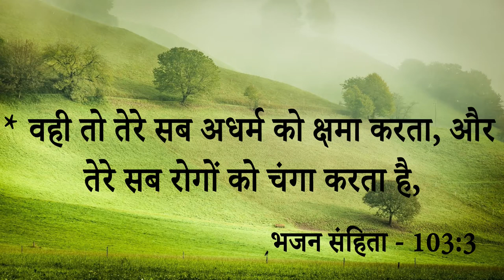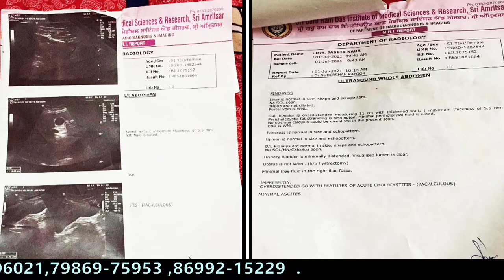Big Testimony || ऑपरेशन हुआ कैंसिल , पित्ते की पथरी से lay hand होने के बाद मिला छुटकारा ,आओ देखे ..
Big Testimony || ऑपरेशन हुआ कैंसिल , पित्ते की पथरी से lay hand होने के बाद मिला छुटकारा ,आओ देखे कैसे